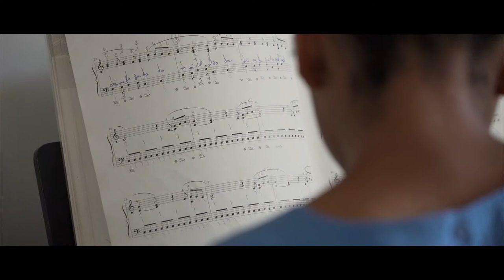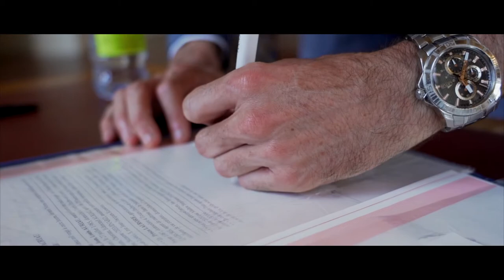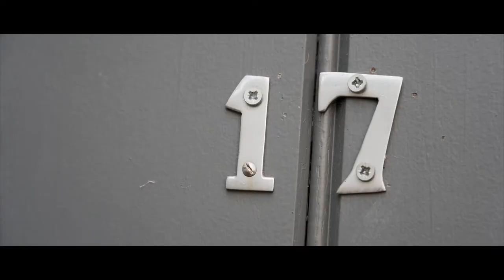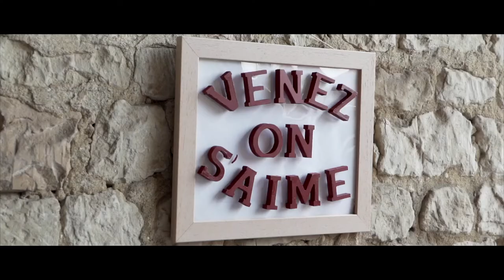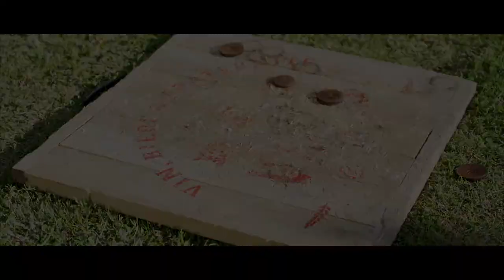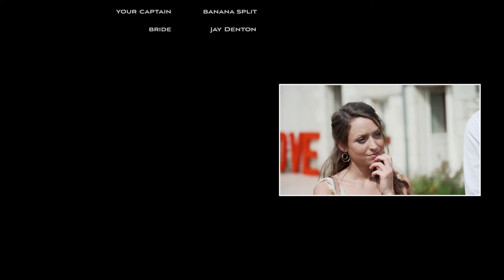Mariage à la maison - Wedding Film - Film de mariage de Prisca & Laurent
Matériel utilisé :
- Boîtier principal : Sony Alpha 7iii
- Boîtier secondaire : Sony NEX VG-30
- Optiques : Sony 24-105 F4,  50mm F1.8, PZ 18-200, Samyang 35mm F1.4
- Micros HF Rode Wireless Go et Lavalier Go

SOTWF
SOT-WF
SOT.WF